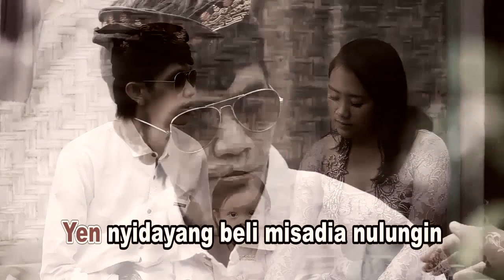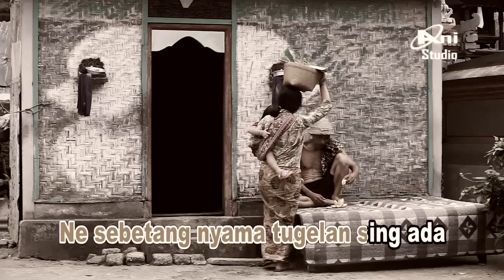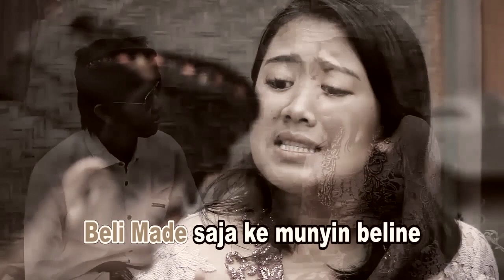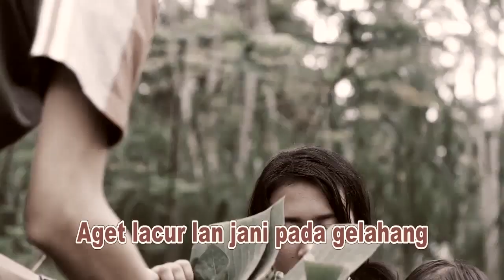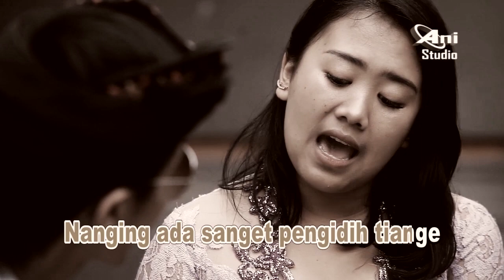SUKA DUKA Vocal Ngakan Agus Feat Sintia Cahya Dewi (Official Music Video)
SUKA DUKA
Ciptaan : Tut Sading
Arranger : Tut Sading
Vocal :  Ngakan Agus feat Sintia Cahya Dewi
Produksi : Ani Studio Production
Tahun : 2020